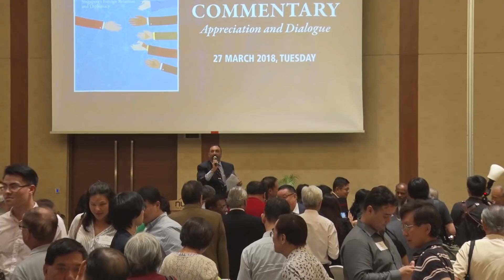Commentary Appreciation and Dialogue 27 March 2018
In an increasingly uncertain world, how can Singapore continue to thrive as a global city? On 27 March 2018, our panel of speakers which include esteemed diplomats and topic experts such as Ambassador-at-Large Professor Tommy Koh, Ms Lee Huay Leng, Mr K Kesavapany and moderator Dr Gillian Koh, shed light on Singapore’s foreign policies and diplomacy